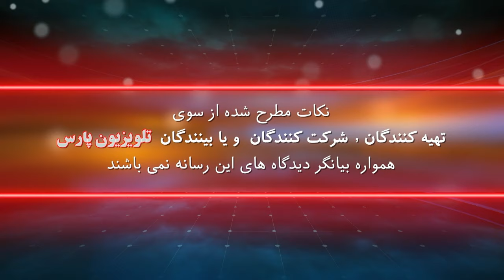بازشناسی باورها با ایمان سلیمانی امیری